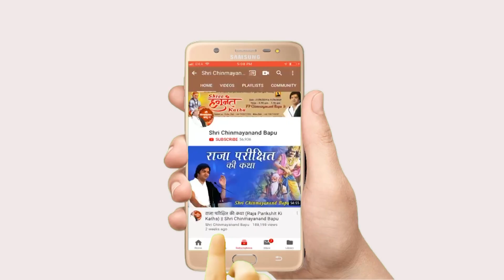आश्चर्य क्या है संसार का सबसे बड़ा जानिए ? Ashcharya Kay Hai Sansar Ka - Shri Chinmayanand Bapu Ji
➤Video Name :- आश्चर्य क्या है संसार का सबसे बड़ा जानिए ? Ashcharya Kay Hai Sansar Ka